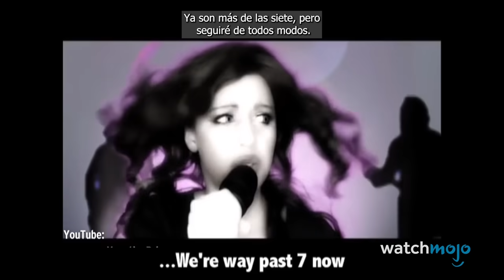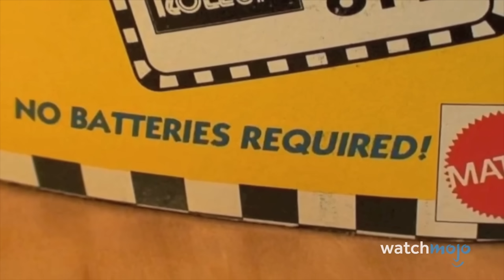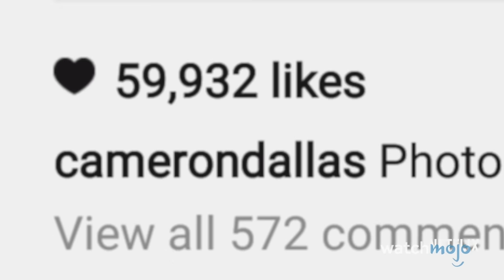¡Top 20 YouTubers que RENUNCIARON!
Estos YouTubers cerraron sesión de forma definitiva. Bienvenido a WatchMojo Español y hoy te mostraremos a los YouTubers más populares que se alejaron de la plataforma, ya sea brevemente o de forma permanente. ¡Nuestra cuenta regresiva de YouTubers que renunciaron incluye VenetianPrincess, WasteTimeChasingCars, FPSRussia, Jenna Marbles y más! ¿Cuántos de estos YouTubers recuerdas? ¡Cuéntanos en los comentarios!